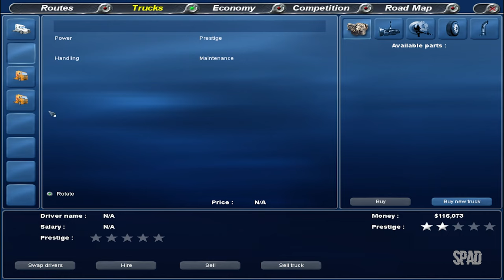18 WHEELS OF STEEL: Across America (Los Angeles x Houston x San Francisco)(Gameplay) #76